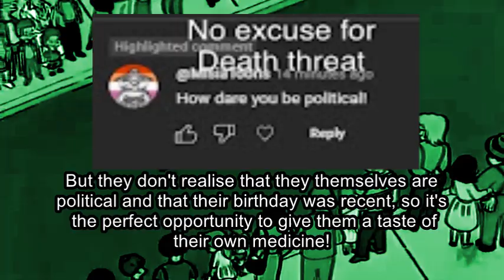Unhappy Birthday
Made this in 2 hours using my ancient video editing software

Context: Some person IDFK decides to accuse me of hating on polish people and furries without any evidence and also wishes for me to die despite the fact we never had any prior knowledge about each other

I have another video prepared that I'll upload on my actual birthday date